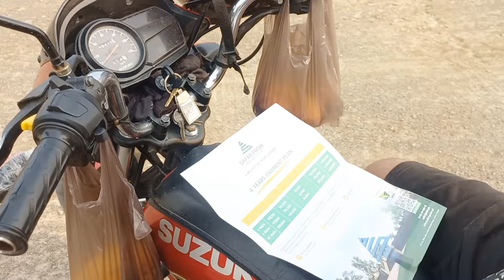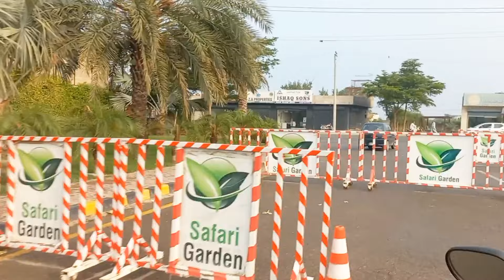Safari Garden Housing Lahore